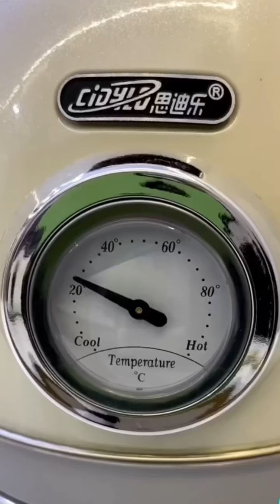Wow 🤩 Amazing gadgets ,smart appliances, Utensils, Amazing gadgets😍✅